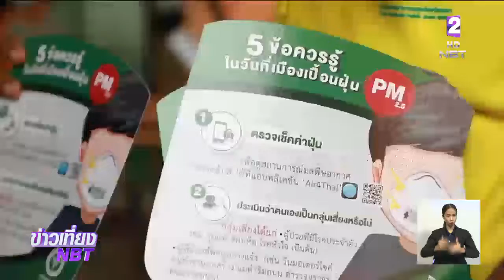หมอกควันจากไฟป่าอินโดนีเซีย ยังปกคลุมพื้นที่"ยะลา-สงขลา" ค่าฝุ่นPM 2.5 กระทบสุขภาพประชาชน